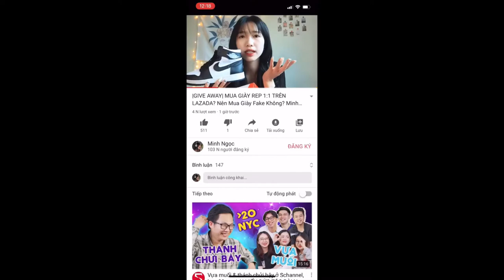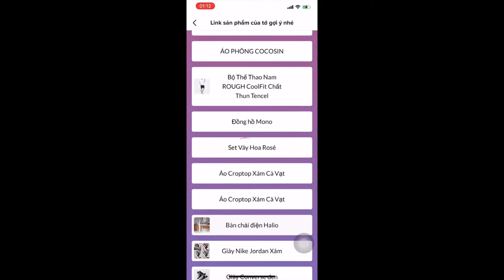Những đôi giày có thể cân mọi outfit. Cre: hoangminhngoc21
Link giày:
Giày BOOTS Nữ không dây không khoá co dãn boot ulzzang ĐẾ CHIẾN BINH
Boot 5 phân cổ cao 12 lỗ có dây kéo ở hông
Giày ML B Jogger 2021 mới nhất,cao cấp, full box, túi giấy
Giày boots cổ cao nữ MINION CLOTHING đế độn 4cm kéo khoá Ulzzang Streetwear chất da PU đi êm chân G2401